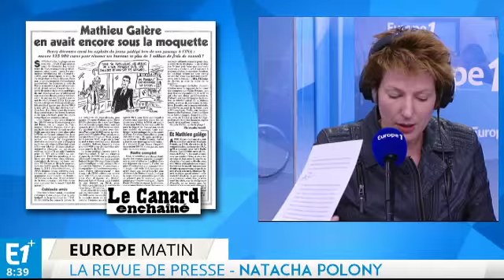Le bilan du premier ministre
La presse quotidienne revient sur la première année de Manuel Valls à Matignon.